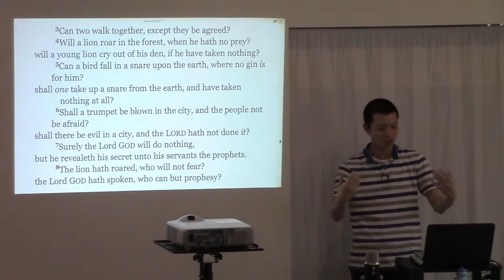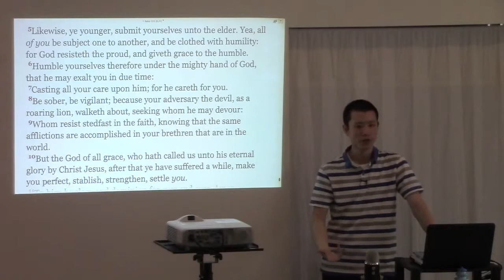Dating Tip: Open & Proactive Communication